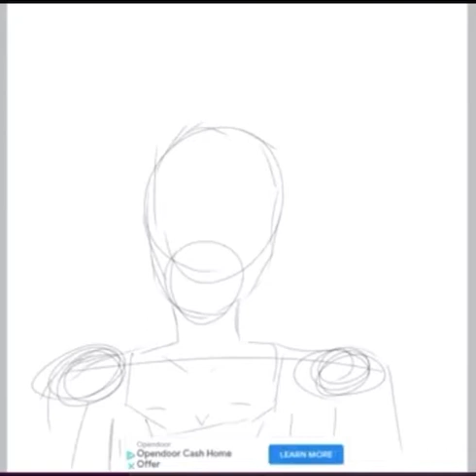Hamtober day3 - Silence